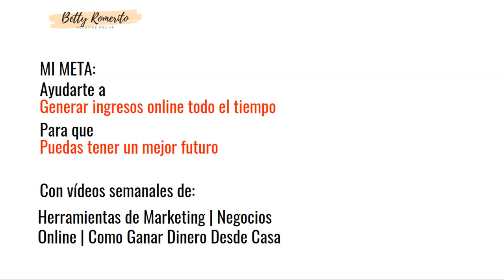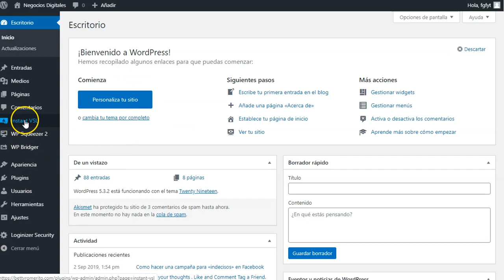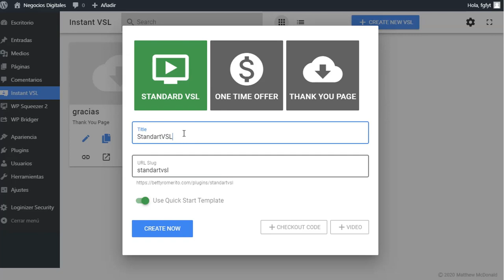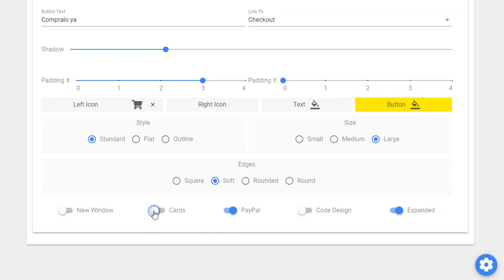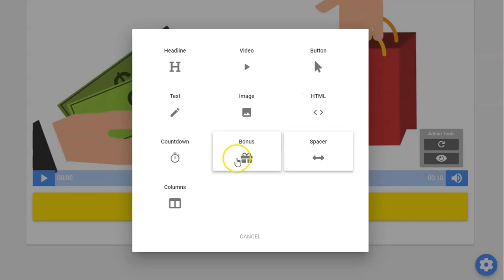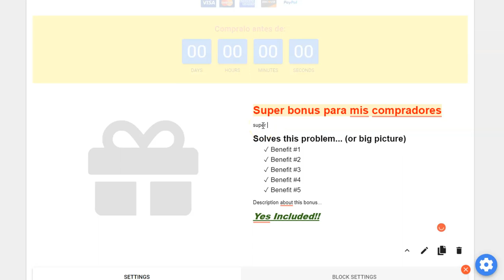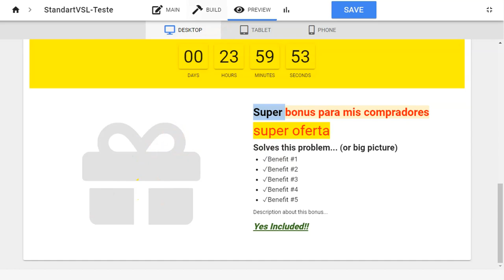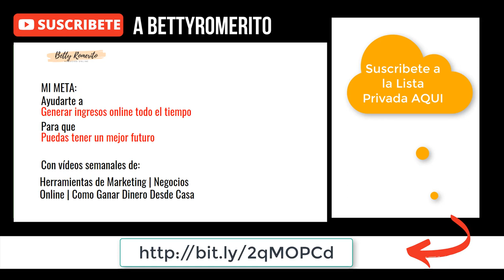Como hacer Video Cartas de Venta en 30 segundos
¿Qué es VSL al instante?
Instant VSL (Video Sales Letter) te permite generar sitios web de cartas de ventas de video en aproximadamente 30 segundos.

Es la ÚNICA herramienta que necesita para aumentar 10 veces tus ventas de vídeo para este 2020.

Aumenta tus ventas con vídeos cartas online!

Esta es la forma más fácil y rápida para que cualquiera pueda crear una carta de ventas de vídeo súper optimizada para la web.

Todos los aspectos técnicos de una carta de venta de vídeo en línea de alta conversión están automatizados y te servirán para crear tu próxima oferta con carta de venta de vídeo.

En este video te voy a mostrar como puedes hacer video cartas de ventas, en wordpress en solo 60 segundos!

Te mostraré el plugin especial llamado WP Instant VSL, completamente compatible con la última vesión de wordpress y listo para instalarse y empezar a trabajar.
Mira la demostración que hago en el video y verás lo sencillo que es usar este plugin en wordpress

Saludos
Betty Romerito

Mensaje especial para ti - Valoro sobremanera tu valioso tiempo. Por eso he hecho este video para mostrarte todo el proceso de creación de una video carta de ventas paso a paso.
Gracias por compartir tu valioso tiempo para leer la descripción. Espero haber sido de ayuda para ti en la construcción de tu próxima video carta de ventas.
Gracias.